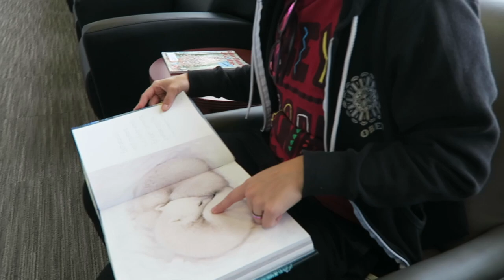Recovery Update: Cast Removal!!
Getting my cast removed!